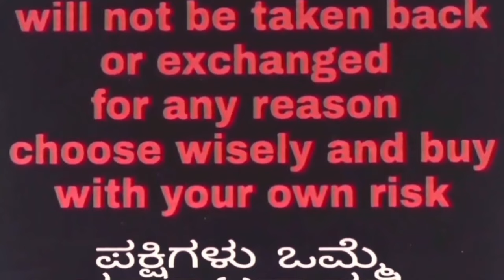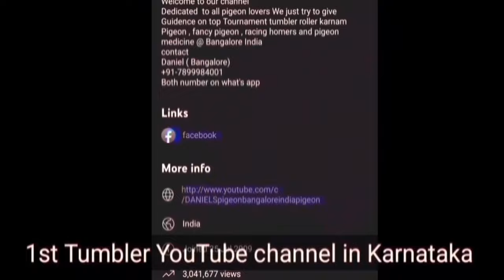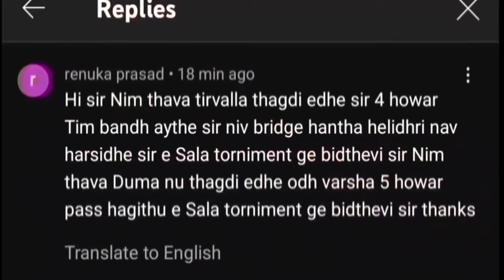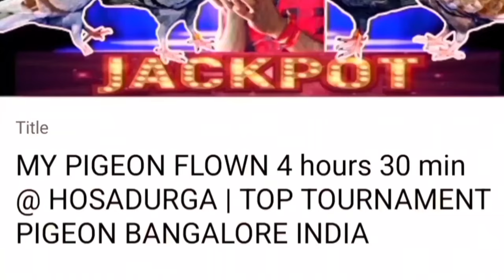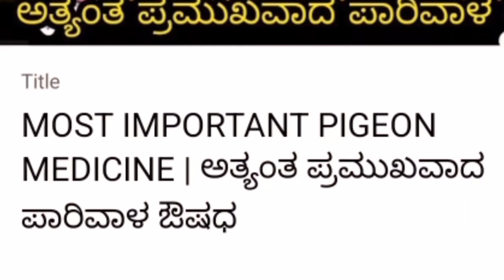TOP LINEAGE ULTIMATE PAIRS